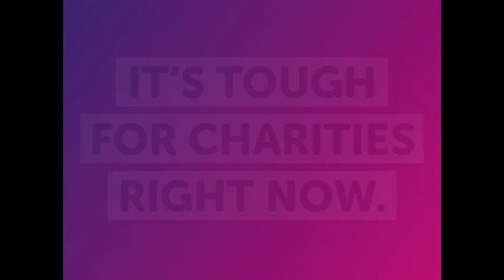CK with music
Build and manage your charity's mobile app, and engage with supporters like never before.